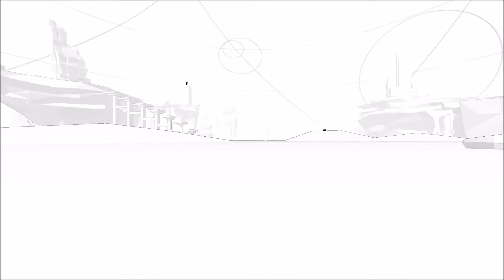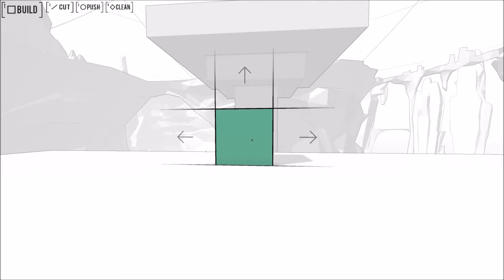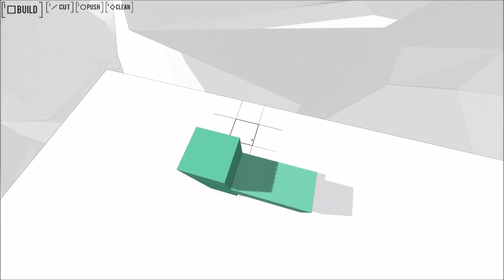Les chnikos découpent tous !!! BOKIDA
Jeux wtf où l'on s'amuse a découper tous ce qu'on a créer :O

 Genre: exploration
Langue: Anglais
Publier le: 5 janvier 2014